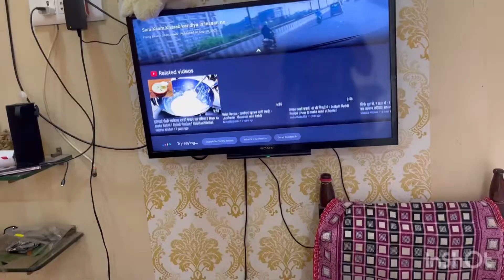Ye kaise gaane bajae ganesh visarjan pe 😡|| manishabh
If you like this vedio do hit like

Milte he agle vlog main
Till that stay safe stay happy☺️

# love manishabh💕